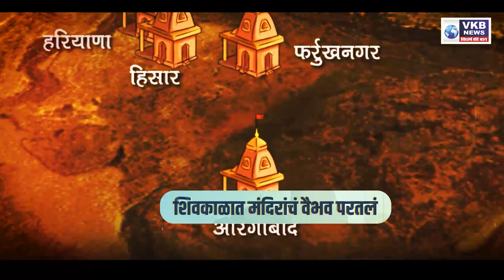मंदिरांची भूमी महाराष्ट्र !